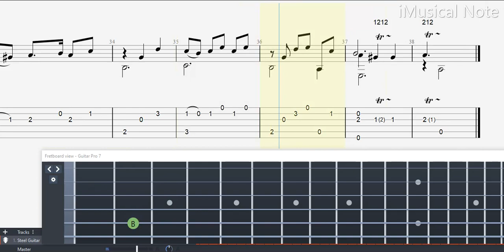Guitar TAB - Ciaccona (commonly known as Chaconne in French) | Tutorial / Sheet / Lesson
The Ciaccona (commonly known as Chaconne in French), the concluding movement of the partita. This ciaccona is considered a pinnacle of the solo repertoire in that it covers every aspect of playing. The Ciaccona is commonly included as a required repertoire piece in violin competitions all over the world.